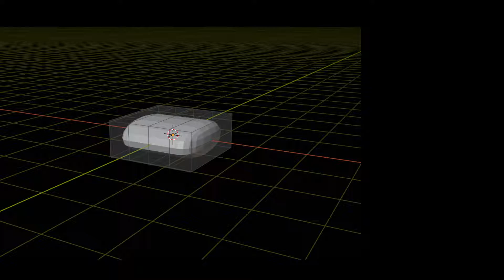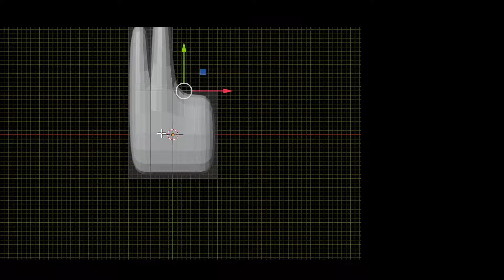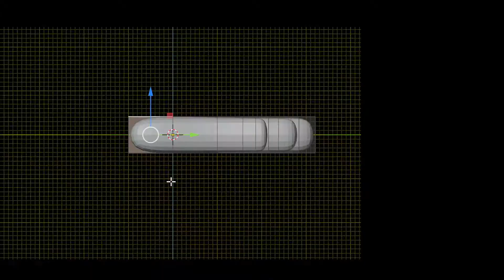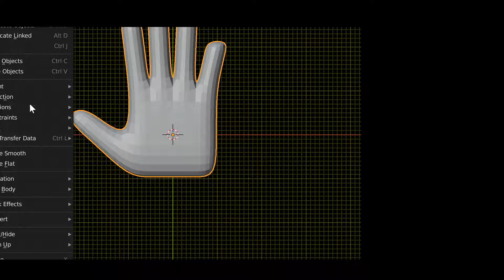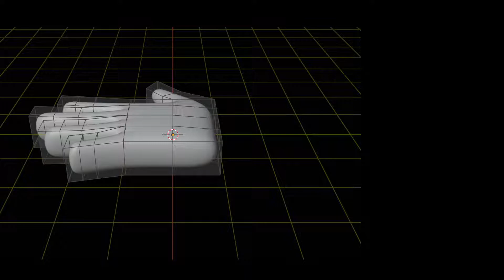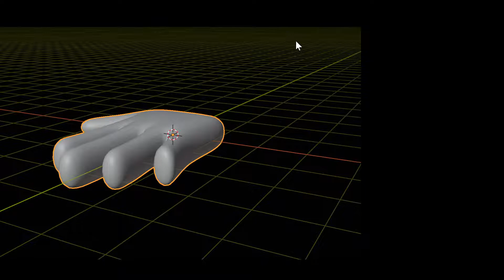The Incredibles: how to make hands for modding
get a 3d cube and use subdivision surfaces and make it smooth, usually hands are made out of a 3d cube.